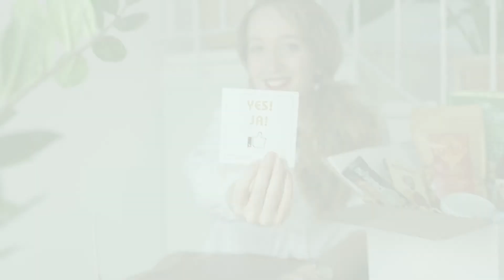Statement Cards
Unsere Statement Cards sorgen für mehr Lockerheit in der doch manchmal etwas holprigen Digitalkommunikation. Wer schon mal versucht hat, in einem Online-Event mit mehr als 5 Teilnehmern zu Wort zu kommen, weiß, was wovon wir sprechen ;)  Ihr steckt einfach eine Karte eurer Wahl auf diesen kleinen Ständer und könnt sie dann vor die Computerkamera platzieren. Dann weiß jeder gleich Bescheid, was bei euch los ist! Auch hier setzen wir auf Individualität und gestalten die Statement Cards* nach euren Wünschen und gern im passenden CI.